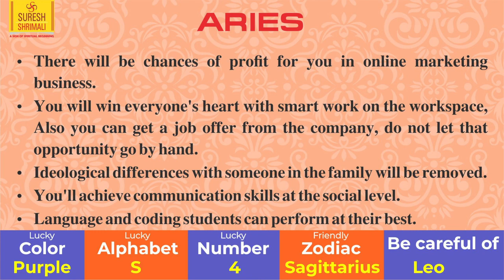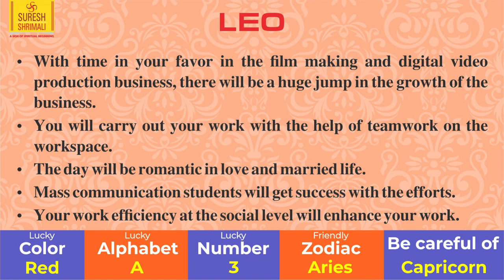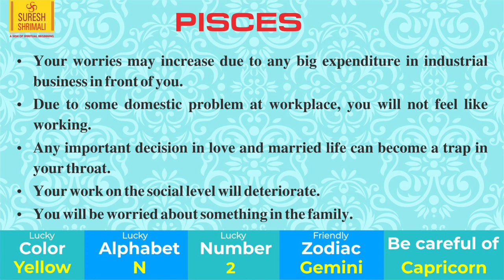9 October | AAJ KA RASHIFAL | Daily Horoscope-Amazing Day For 7 Zodiac |Sun Sign | Suresh Shrimali